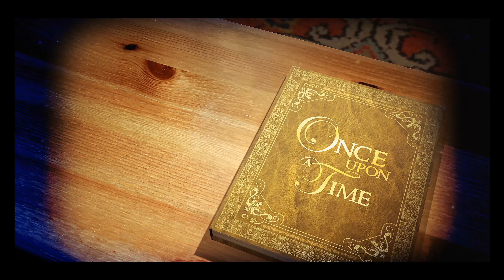Passion Arcade - Once Upon A Time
Many thanks to our friend René for creating this beautiful video for our Passion Arcade song "Once Upon A Time"

Lyrics & Vocals: Annie Smart
Music & Production: Sander Heerings
Video Art: René Vlems